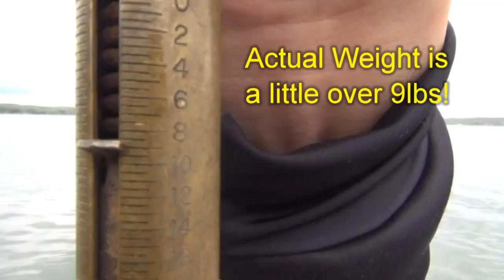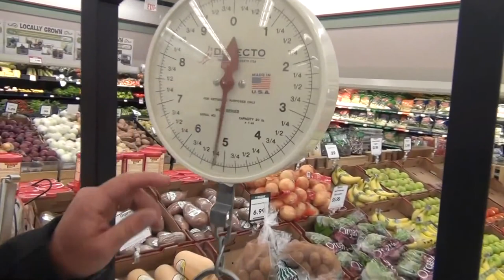9+lb Giant Smallie!! Largest Smallmouth ever caught on film!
Plano Outdoors, making great tackle boxes and bags for fishing, hunting, medical and tactical uses.
Get all your Plano supplies right here at iboats.com